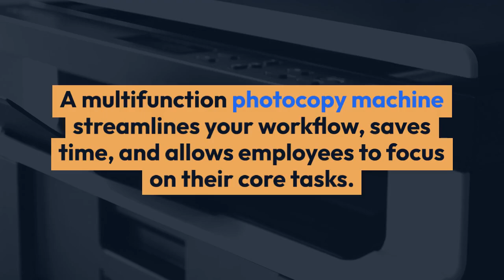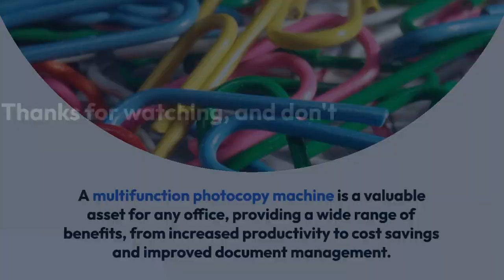"Maximizing Office Efficiency: The Power of Multifunction Photocopy Machines"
In this video, we explore the incredible benefits of using a multifunction photocopy machine in your office. Discover how this versatile device can enhance productivity, save space and costs, streamline document management, and promote collaboration. From faster printing speeds to network connectivity and advanced security features, we cover it all. Watch now and unlock the potential of a multifunction photocopy machine to revolutionize your workplace!